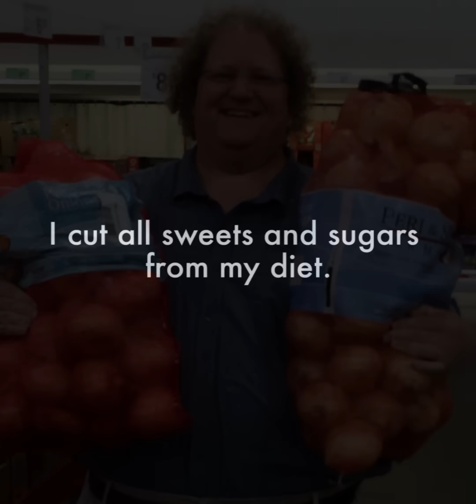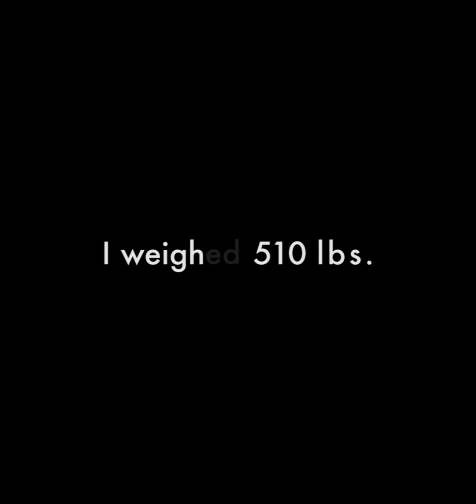Anything Is Possible If You Change The Story You Tell Yourself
Jared was 500 lbs and in 15 months lost over 300 lbs all because he believed he could and put in the work to make it happen.